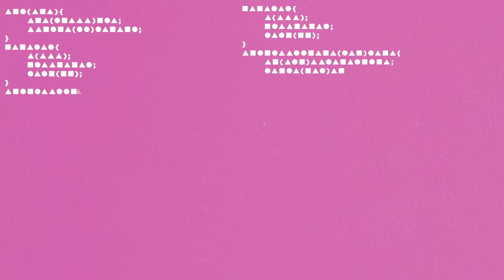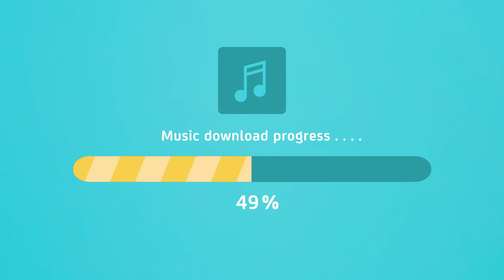App Services Orchestrator : créer des applications modernes en tenant le rythme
Les API sont les fondations technologiques qui permettent de créer des applications de qualité. Grâce à CA App Services Orchestrator, vous pouvez convertir facilement vos applications existantes en API modernes, tout en conservant une cohésion. Pour en savoir plus, regardez cette vidéo.